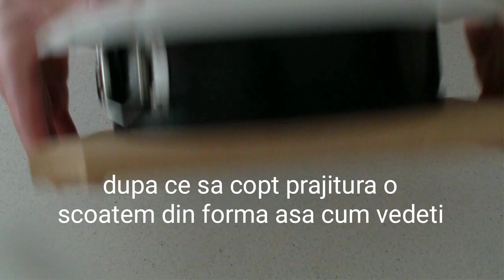Prajitura cu banane si caramel - Reteta video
Buna dragilor, hai sa pregatim o prajitura savuroasa cu banane si caramel .aceasta prajitura este foarte usor de facut si mai ales foarte delicioasa merita sa o incercati.
Ingrediente:
  Pentru caramel
- 150 g zahar tos
 - 3 linguri zahar tos
 pentru prajitura:
- 300 g faina alba
- un plic praf de copt (14 g )
- 4 oua
- 2 lunguri de amidon(50 g)
- 150 g zahar tos
- 1 iaurt cu gust de banane
- 150 ml ulei de floarea soarului
- un plic de zahar vanilat
- 2 banane